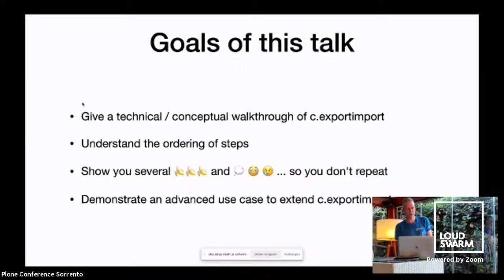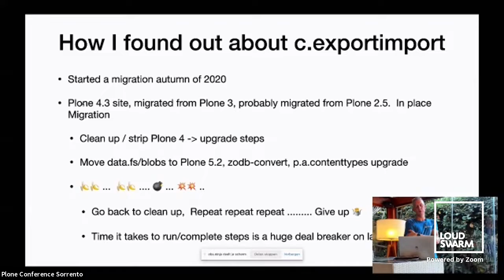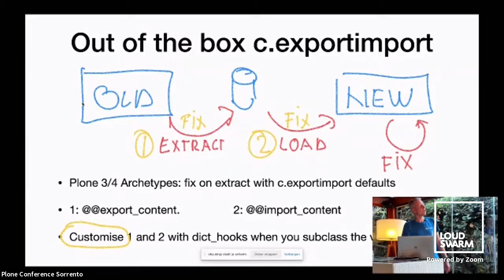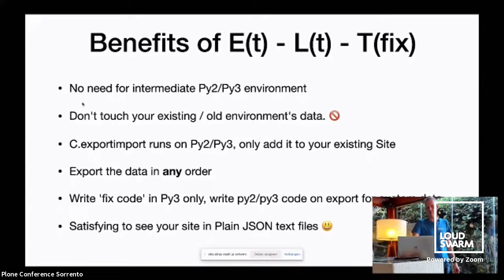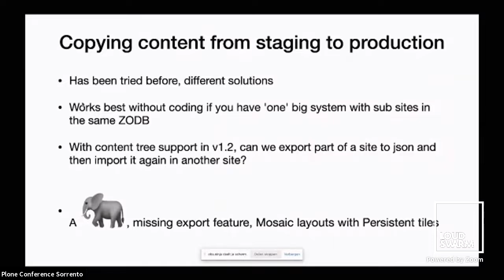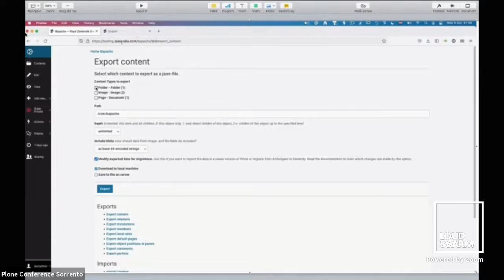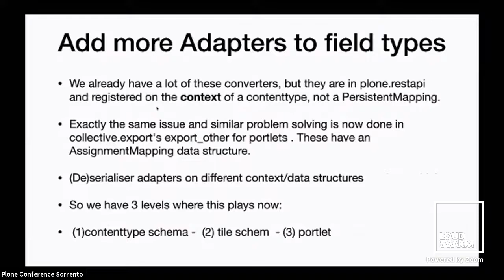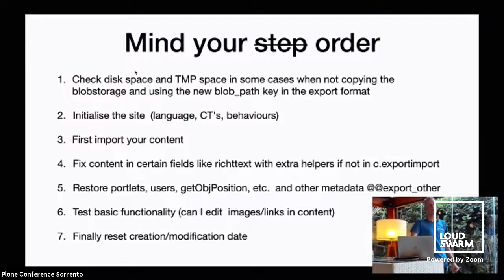collective.exportimport: tips, tricks and deploying staging content - Fred van Dijk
collective.exportimport is the latest addition to our migration toolbox and we have achieved good results with it with upgrading Plone sites to Plone 5.2. But A new 'side' use case with this add-on getting mature is distributing content trees between existing Plone sites. For example to create an online marketing campaign and deploying the setup to several country sites for translation and local use.

I will demonstrate the 'content copy' use case, discuss current state and planned/wished improvements. As a related subtopic I will also touch on current capabilities and 'caveats' of exportimport when using this for migrations based on our current experience.